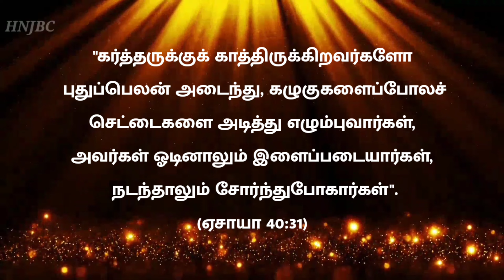Today Bible Verse in Tamil I Today Bible Verse I Today's Bible Verse I Bible Verse TodayI 06.09.2023